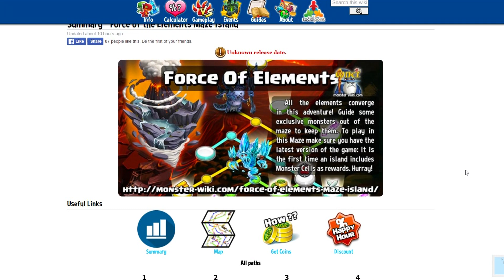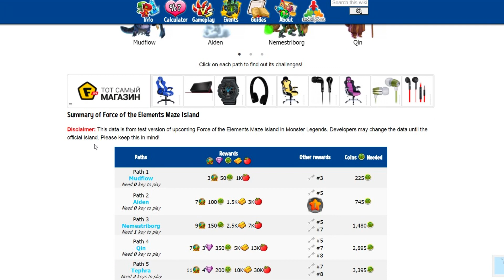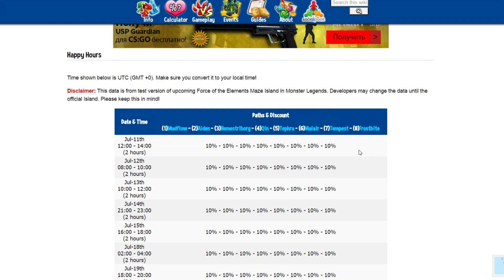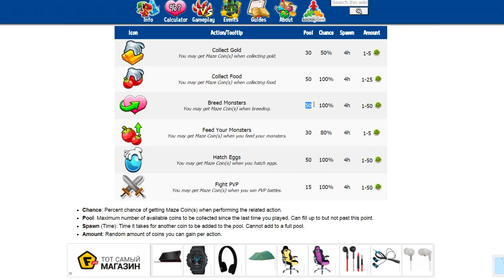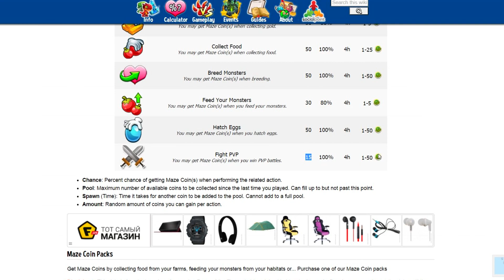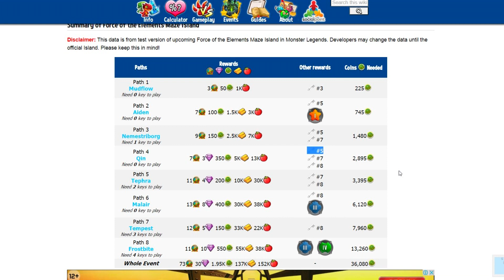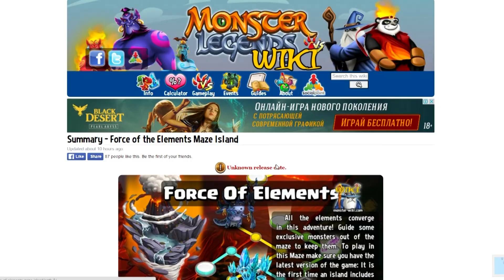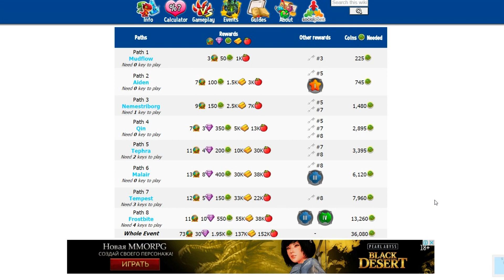НОВЫЙ ОСТРОВ - Monster Legends 116 - Force of the Elements Maze Island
НОВЫЙ ОСТРОВ ЛАБИРИНТ Monster Legends -- Force of the Elements Maze Island дает нам возможность получить 8 новых монстров: редкого Mudflov, эпиков Aiden и Nemestriborg и 5 легендарных  Qin, Tephra,Malair, Tempest, Frostbite.